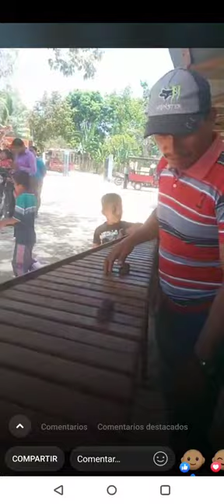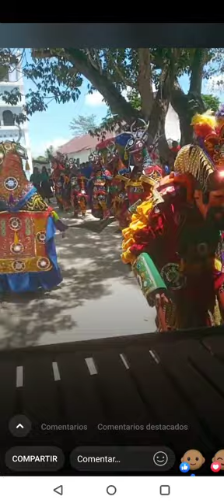baile de venado la nueva Esperanza sayaxche Petén muerte del chucho🤣